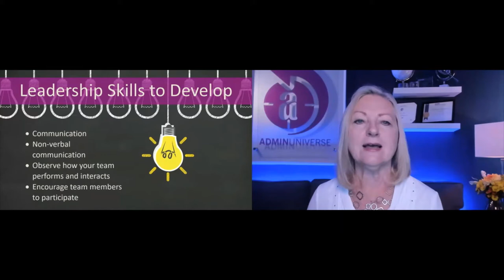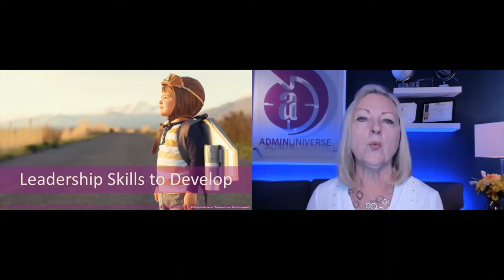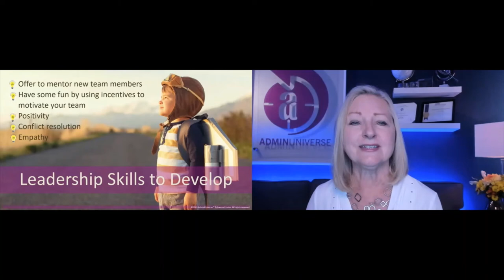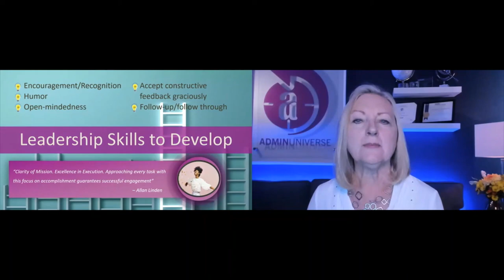Conference Clip - Leveraging Up!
A snippet of Joanne Linden's Leveraging Up! presentation at our 27th Annual Conference for Administrative Excellence.

Joanne Linden is an educationist, author, and consultant. She is the master trainer for Star Achievement Series® Certification & Designation Course at AdminUniverse™ and the Founder & Chairperson of the Administrative Center of Excellence™ (ACE-EA).

Her wealth of knowledge was evident throughout her session. Joanne shared highly practical tips, leadership secrets, how to channel creativity, and tricks of the trade to help assistants take their career to the next level.